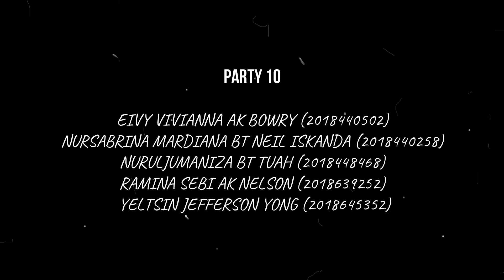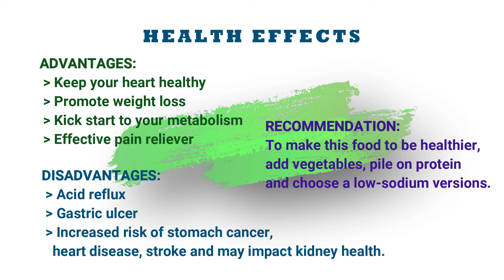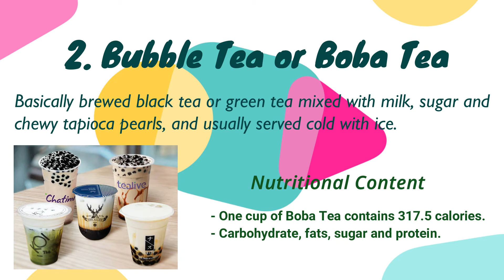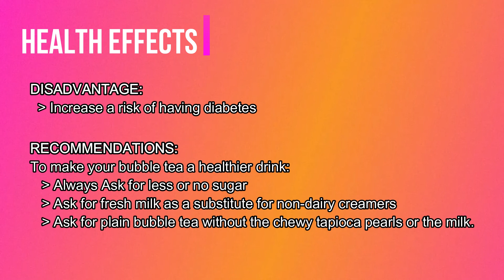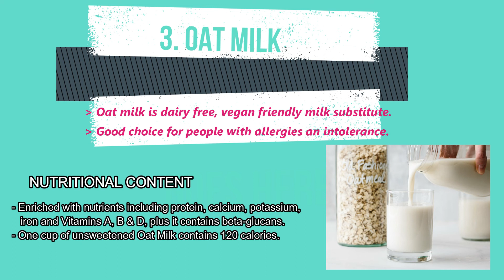Food Faddism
Uhs403